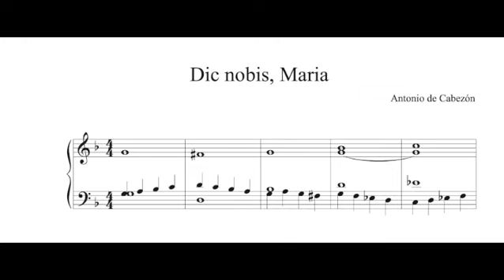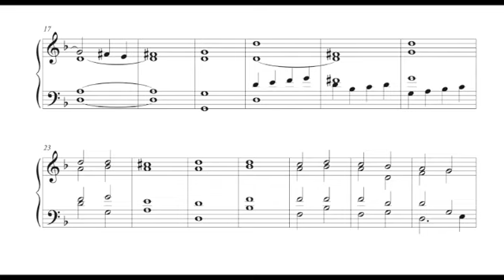Antonio de Cabezon - Dic nobis, Maria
Antonio de Cabezon (30 March 1510 – 26 March 1566) was a Spanish Renaissance composer and organist. Blind from childhood, he quickly rose to prominence as a performer and was eventually employed by the royal family. He was among the most important composers of his time and the first major Iberian keyboard composer.
Cabezón was born in Castrillo Mota de Judíos, a municipality near Burgos, in the north of Spain. Nothing is known about his formative years. He became blind in early childhood, and he may have been educated at the Palencia Cathedral by the organist there, García de Baeza. At the time, the country was slowly entering its Golden Age. On 14 March 1516, Charles V was proclaimed King of Castile and of Aragon jointly with his mother, the first time the crowns of Castile and Aragon were united under the same king. After the death of his paternal grandfather, Maximilian, in 1519, Charles also inherited the Habsburg lands in Austria, and later went on to become Emperor of the Holy Roman Empire and one of the most powerful monarchs in the world.
In 1525, Charles married Isabella of Portugal, further strengthening his position in Spain. It was Isabella who employed Cabezón into her service in 1526. His duties included playing the clavichord and the organ, and he also assumed the position of organist at the chapel Isabella organized soon after her wedding. The composer remained with the royal family for the rest of his life. Through the court, he met such important composers as vihuelist Luis de Narváez, known today for his advanced polyphonic fantasias, and Tomás de Santa María, theorist and composer whose important treatise on instrumental music, Arte de tañer fantasía, was examined and approved by Cabezón.
In 1538, Cabezón was made músico de la cámara (chamber musician) to Charles (who as a child was educated in music by the noted organist Henry Bredemers). After Isabella's death in 1539, Cabezón was appointed music teacher to her children: Prince Felipe and his sisters Maria and Joan (Maria would later become the most important patron of composer Tomás Luis de Victoria). In 1543 Felipe became Regent of Spain, and he made Cabezón his court organist. Cabezón's duties included playing a portative organ for Felipe on his journeys. On 19 July 1546 Cabezón's brother Juan, also an organist and composer, was appointed musician in the royal chapel of Prince Felipe. Since the late 1540s Antonio and Juan both accompanied Felipe on his various trips, and visited Italy, the Netherlands, Germany (in 1548–49), and England (in 1554–56), where Antonio's variations may have influenced William Byrd and Thomas Tallis, who later took up the form.
Practically nothing is known about Cabezón's personal life. He married one Luisa Nuñez de Mocos from Ávila, and the couple had five children. One of Antonio's sons, Hernando de Cabezón (1541–1602) became a composer, and it was through his efforts that the bulk of Antonio's oeuvre was preserved. Another son, Agustín de Cabezón (who died before 1564), became a chorister of the royal chapel. Cabezón died in Madrid on 26 March 1566.
A few of Cabezón's works appeared in print during his lifetime in Luis Venegas de Henestrosa's compilation Libro de cifra nueva (Alcalá de Henares, 1557). However, the bulk of his compositions was published posthumously by his son Hernando in a volume titled Obras de música para tecla, arpa y vihuela (Madrid, 1578). Together these collections contain some 275 pieces, most for organ or other keyboard instruments. Cabezón also composed instrumental music for plucked string instruments and ensembles, and vocal music, but only a single vocal piece survives: Invocación a la letanía, in the Cancionero de la Casa de Medinaceli. A mention of a mass by Cabezón is contained in a 1611 inventory of music from Cuenca Cathedral, but the actual music is lost, as are, presumably, many other works by the composer. A good keyboard improviser, many works by Antonio de Cabezón transcribed by his son Hernando were "mere crumbs from my father's table".

The image before the music is Virgen de la Misericordia by Jerónimo Vicente Vallejo Cosida chosen for this video by D.T.